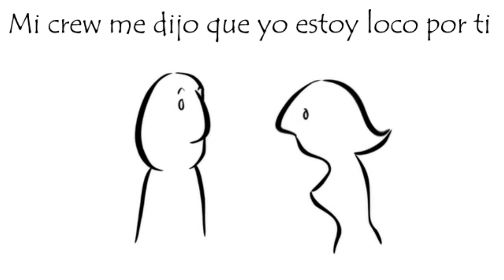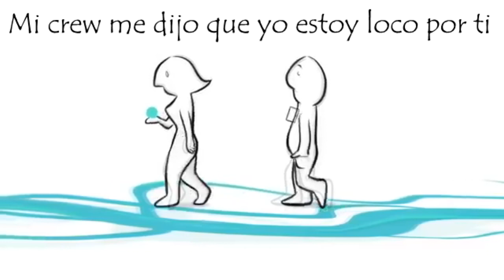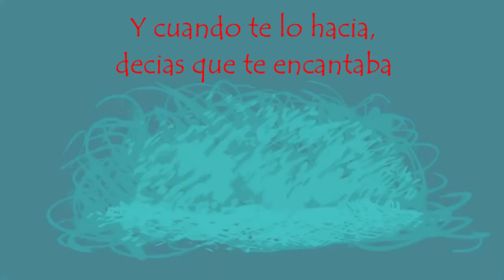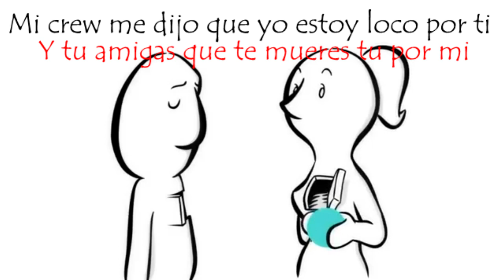Ale Duron - Adicto a ti - (RdstudiosHN & Edumaster)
▪︎Canción: Adicto a ti
▪︎Artista: Ale Duron
▪︎Año: 2020
▪︎MixTape

Buenas noches Family un saludo para todos los que siguen mi música' aquí les vengo a compartir una canción que la acabo de escribir y pues yo creo que me quedo hermosa jaja así que decidí compartirla con uds porque ya que me pidieron que la subiera a youtube' asi que aquí se las dejo y espero sea de su agrado, y si les gusta me regalan su like y comenten su parte favorita att Ale Duron ❤️ Love U